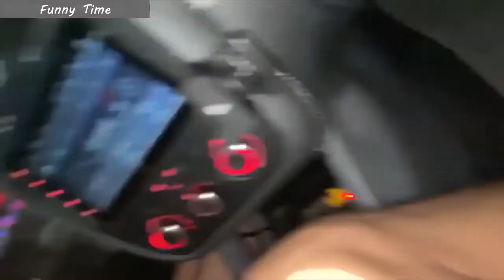INSANE CAR CRASHES COMPILATION